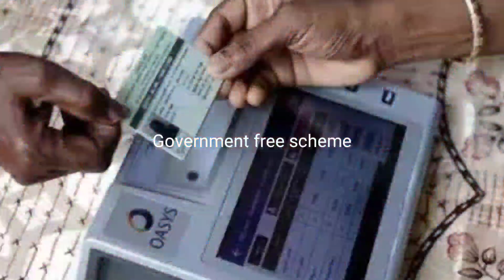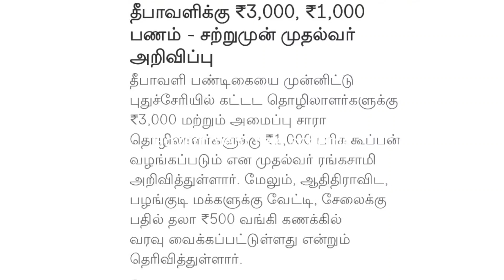தீபாவளிக்கு ரூபாய் 1000 இலவசம் முதல்வர் அறிவிப்பு | Diwali amount for ration card in tamil | Scheme